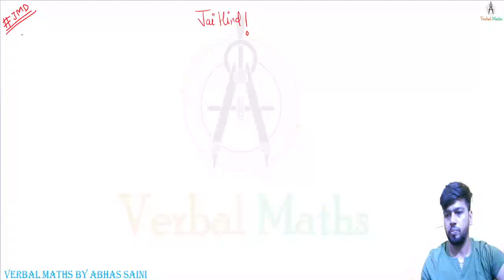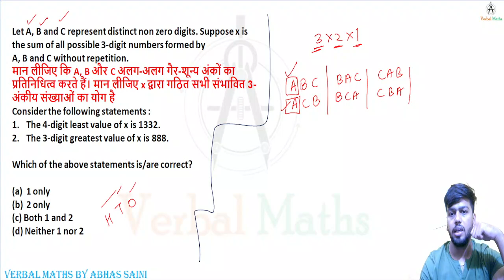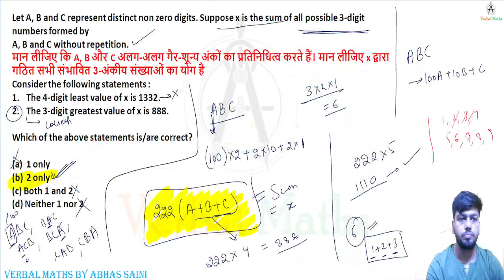Number system का Relevant Question for ssc ASPIRANTS ! UPSC CSAT 2022 SOLUTIONS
Let A, B and C represent distinct non zero digits. Suppose x is the sum of all possible 3-digit numbers formed by
A, B and C without repetition.
मान लीजिए कि A, B और C अलग-अलग गैर-शून्य अंकों का प्रतिनिधित्व करते हैं। मान लीजिए x द्वारा गठित सभी संभावित 3-अंकीय संख्याओं का योग है
Consider the following statements :
The 4-digit least value of x is 1332.
The 3-digit greatest value of x is 888.

1 only
2 only

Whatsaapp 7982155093